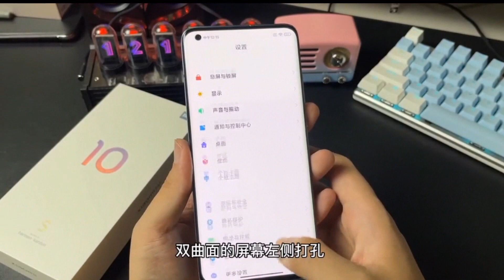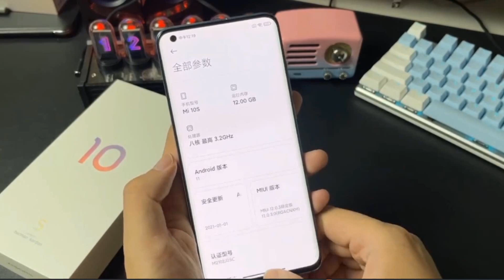XIaomi Mi 10s Unboxing in Tamil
Today Tamil Review in XIaomi Mi 10s Unboxing in Tamil.இது போல இன்னும் பல Tech வீடியோக்காக .

  THANK YOU ALL for your support
        அனைவருக்கும் நன்றி
© Copyright by Beautiful科技 Channel ☞ Do not Reup